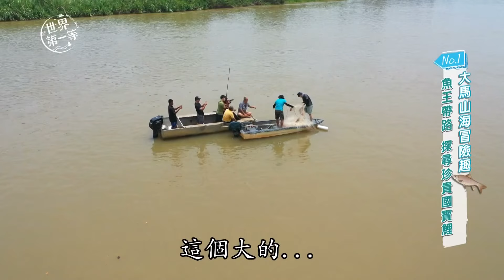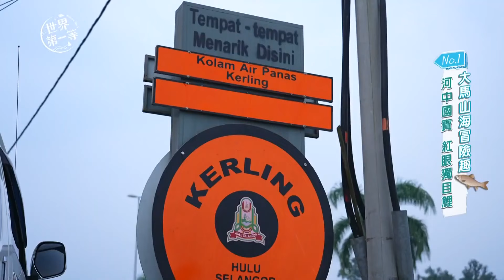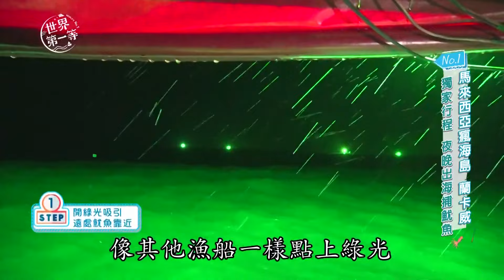【世界大尋奇】大馬魚王國寶紅眼獨目鯉 蘭卡威光線集魚法魷魚大豐收